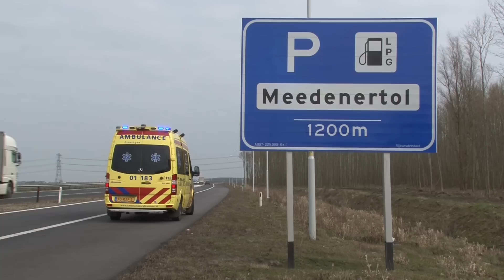Zuidbroek - Auto in de sloot langs de A7, brandweerauto vast in de berm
Bij een ongeluk op de A7 bij Zuidbroek is vrijdagmiddag één persoon gewond geraakt. De automobilist raakte door nog onbekende oorzaak van de weg, en belandde uiteindelijk in een sloot.

Het slachtoffer is met onbekend letsel naar het ziekenhuis gebracht. Het ongeval gebeurde rond kwart over één, op het traject tussen Sappemeer en Scheemda.

Een brandweerauto die hulp wilde verlenen, zakte weg in de berm. Een bergingsbedrijf moest eraan te pas komen om de auto weer op de weg te zetten.

Het verkeer had weinig last van het ongeval: de snelweg en de oprit bleven gewoon open.